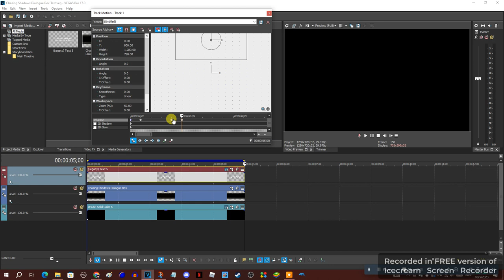How to make and animate Chasing Shadows Dialogue Box Animation on Vegas Pro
This is how I made and animated Chasing Shadows Dialogue Box Animation on Vegas Pro for my tutorial. I hope I can use it on my Barney Error Videos, Vyond Videos, or other videos.